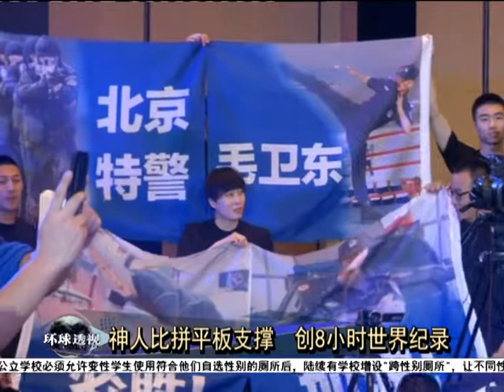神人比拼平板支撑 创8小时世界纪录 [20160519]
平板支撑，就是一种锻炼核心肌肉群的好方法。动作非常简单，俯卧，两个手肘弯曲支撑在地面上，双脚踩地，身体离开地面，伸直身体就行了。

听起来是很容易，平板支撑的难度在于你能撑多久。你知道现在的世界纪录是多少吗？8小时01分！